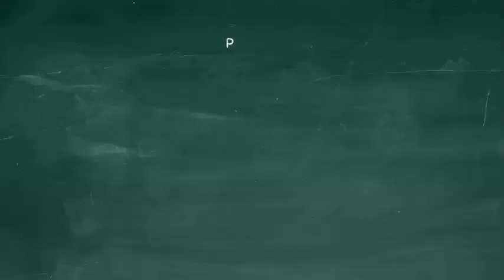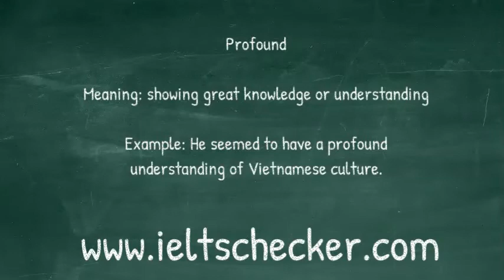IELTS Vocabulary Day 14